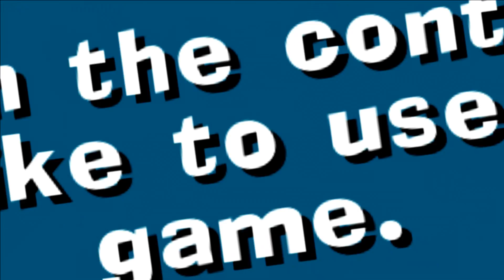Worms Ultimate Mayhem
The guys play Worms Ultimate Mayhem. Worms die but Kyle stays funky, Sal still has no idea how to play, and Tim... well let's not talk about that.